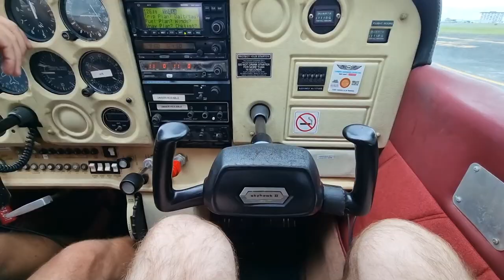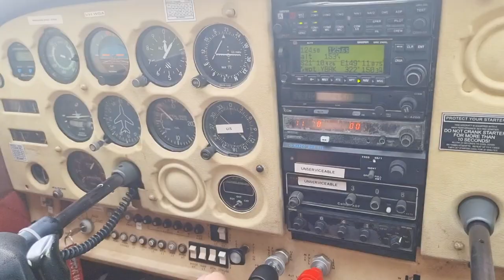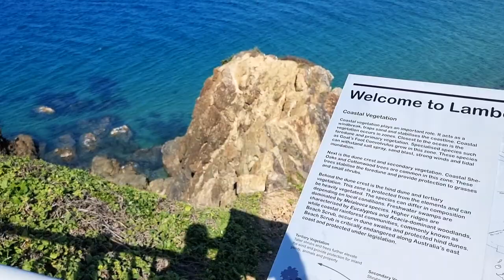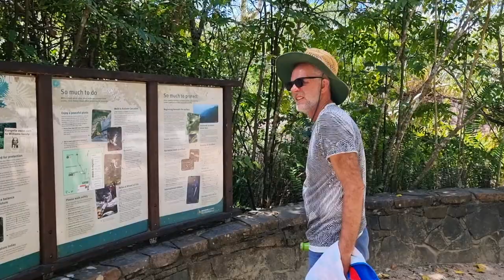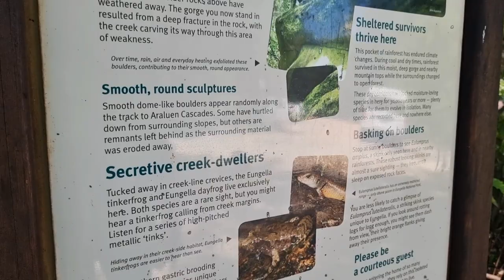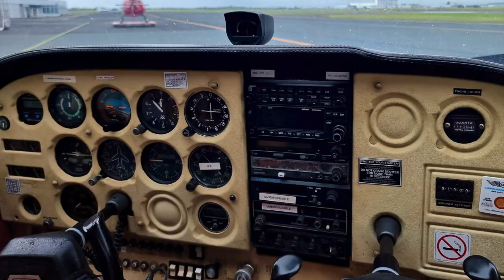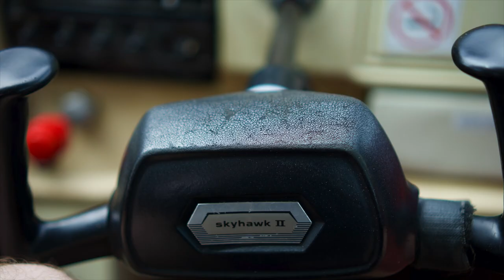Another Adventure In Mackay! | Travel Vlog